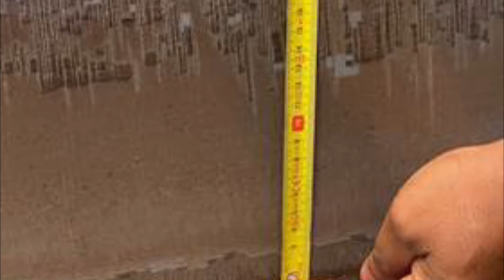Industeel - Another heavyweight ready for delivery!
We will deliver more than 1000 metric tons (MT) of ultra-heavy plates of V-modified CrMo steel (ASME SA-542M Type D Class 4a) to a renowned Indian Pressure Vessels fabricator. These 194-mm thick plates, each of unit weight 39 MT, will be used to manufacture heavy-wall reactors for an Indian refinery project.
This order confirms the role of Industeel France (Chateauneuf Plant) as a key player in the supply of ultra-heavy quarto plates capable to provide the same guarantees as forgings (consistent properties throughout the thickness, J-factor below 80, 4 to 5 cycles of maximum post weld heat treatment).

Industeel is producing quarto plates in our three mills in Belgium and France and our dimensional program is the largest in the world. Our steel is melted via the electric arc furnace route, using scrap and decarbonized electricity, allowing a substantial reduction of the CO2 footprint per ton of steel.